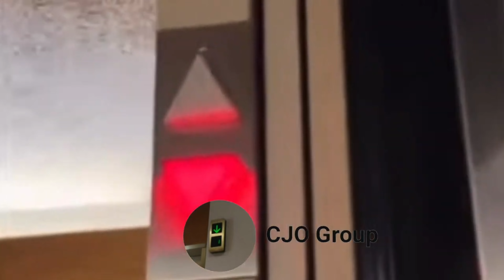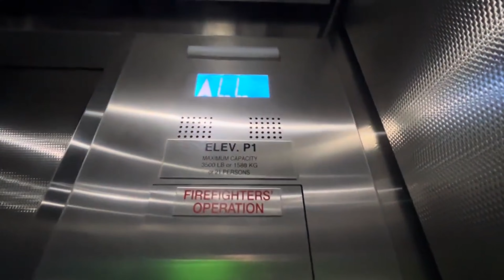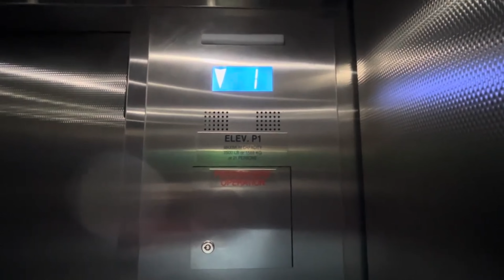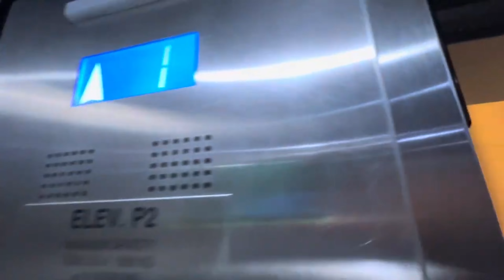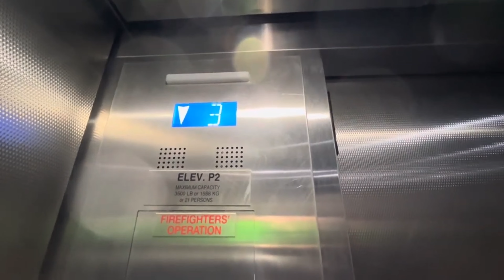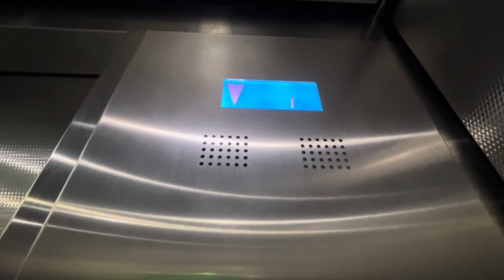Otis Gen2 Traction Elevators at an Undisclosed Location in Oak Park, IL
Specs:
Brand: Otis
Type: Traction
Type of Elevator: Otis Gen2 Traction
Motor: Bottom Drive
Year Installed: 2015
Buttons: Otis Standard VR (Series 4)
Floors: 5 (LL, 1, 2, 3, & 4)
Overall Rating: 7/10